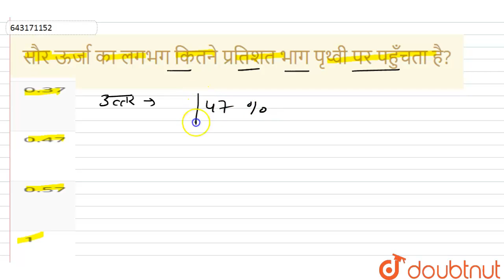सौर ऊर्जा का लगभग कितने प्रतिशत भाग पृथ्वी पर पहुँचता है? | 12 | PHYSICS | ARIHANT PUB...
सौर ऊर्जा का लगभग कितने प्रतिशत भाग पृथ्वी पर पहुँचता है?
Class: 12
Subject: PHYSICS
Chapter: ऊर्जा
Board:Polytechnic

👉 Have Any Query? Ask Us.